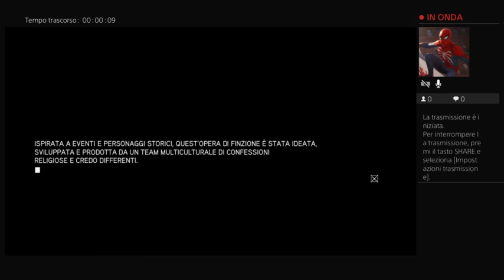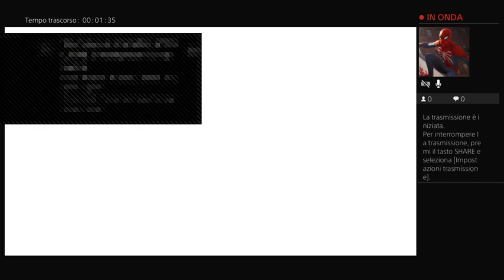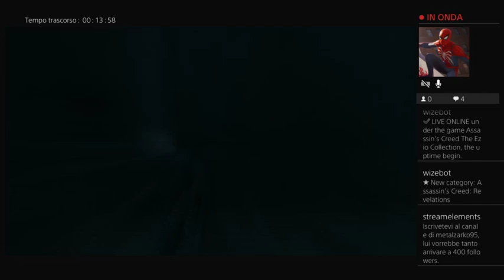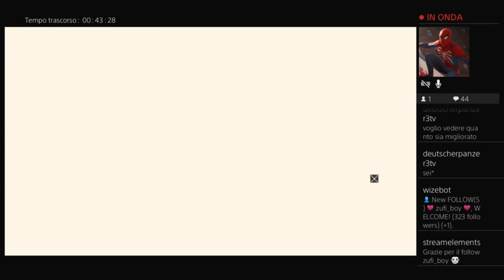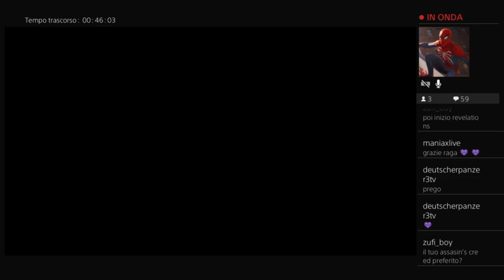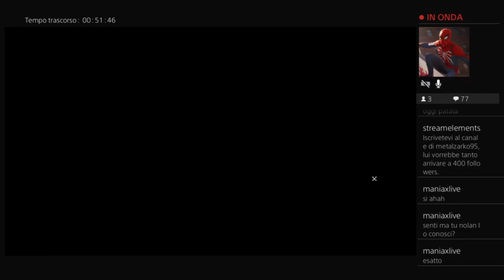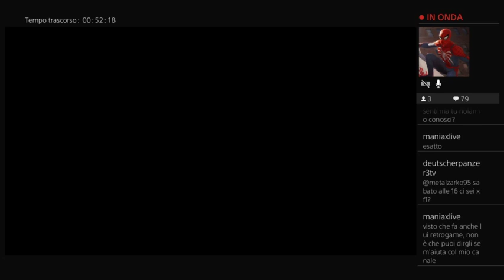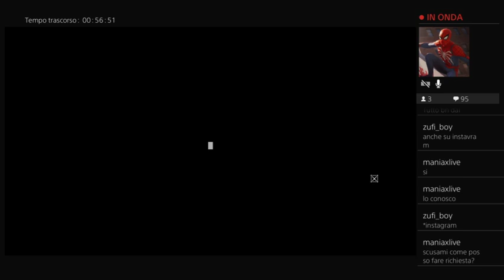Assassino in via di Guarigione [!dg Playstation camera] {!psNow}